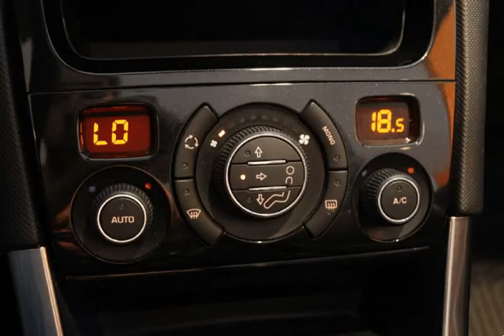Peugeot 308 CC 1.6 E-HDI SPORT 112CV para Venda na Via Centro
Peugeot 308 CC 1.6 E-HDI SPORT 112CV para Venda na Via Centro. Viatura do ano 2013 com 82000 Kms.Viatura de Março de 2013, com todas as revisões efetuadas na marca. Oferta de revisão/check-up de entrega em concessionário oficial Peugeot. POSSIBILIDADE DE CREDITO ATÉ 120 MESES SEM ENTRADA (peça cotação por e-mail). Nota: A informação disponibilizada, ainda que precisa, não dispensa a sua confirmação, nem poderá ser considerada vinculativa.
.Todos os dados e disponibilidade carecem de confirmação.